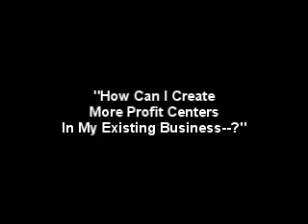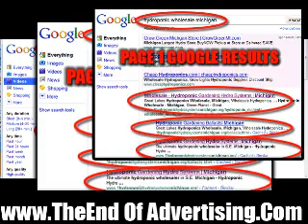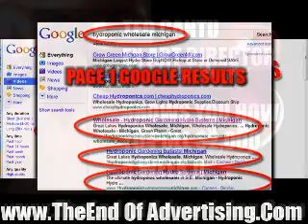Hydroponic Marketing Arizona -- How Can I Sell More Hydroponic Ballasts?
How can grow your hydroponic and 420 business on the web? Cutting Edge new online internet advertising techniques will put you on page one of Bing, Yahoo and Google --!!  Im going to share some secrets with you that you can use to start building your practice... TODAY!